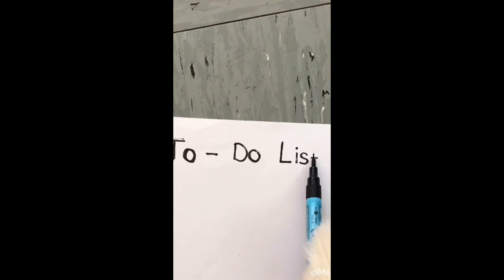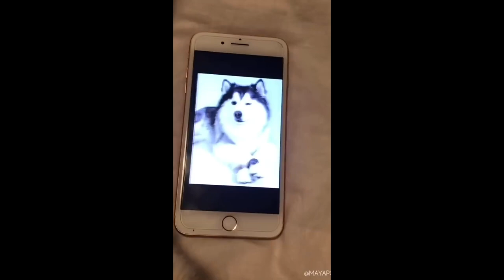Adorable Samoyeds That Make You Go Aww | Aww Cute Dogs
WATCH THESE CUTE AND ADORABLE FLUFFY SAMOYED POLAR BEAR CLOUDS!

We in Aww Cute Dogs love dogs so much! From Corgis to Pomeranians to Samoyeds to Huskies, we love all kinds of dogs. Whether you are a kid who loves to watch Youtube channels about toys and games or an adult who has grown to love dogs, we share the same love for our furry friends with you.

1. Dogs Make Us Laugh
Whether it’s the pooch in our own backyard, the hilarious image we see on social media, or a funny video, dogs make us smile, chuckle and LOL! All dogs are natural comedians.

2. They Comfort Us When We Are Blue
Therapy dogs are used to soothe soldiers and civilians with PTSD. They visit long term care homes and psychiatric facilities spreading joy everywhere they go. When we feel down our own dogs cuddle up to make us feel better. You can’t deny the magical healing and soothing abilities of dogs all over the world. Dogs have been human’s best friends for thousands of years. They are there for us through thick and thin. They never judge and are always happy to see us return, whether we’ve been gone five hours or five minutes.

3. Dogs Listen To Our Problems
You can tell your pup about your difficult day at work, or a date gone wrong. We know we can tell our dogs anything and they’ll never spill the beans.

4. They Teach Us To Be More Human
Dogs are kind, loving, and compassionate – they forgive everything and never hold a grudge. No matter what a dog is doing, they are always present in the moment. If you watch your dog throughout the day you’ll find that your dog is a better person than most humans. There are some that would say a dog is only loyal so long as it is getting food and shelter. But if you have ever known a dog and seen the reaction it has when you come home or it is reunited with a fellow four legged friend you know it is about more than that. There are plenty of examples of dogs showing loyalty to their owners. Some of the most famous are the dog pictured lying next to the casket of his Navy Seal owner, or the dog that would greet his owner at the train station every day after he arrived home from work. Even after the owner died, this dog, Hachiko, went to the station every day for the next nine years waiting for the arrival of his best friend.

5. Dogs Keep Us Happy and Healthy
The relationship you have with your dog is good for your heart and your soul. Positive feelings, increased activity, affection and security are the building blocks of a happy and healthy life. Coming home to a dog helps reduce stress and walking a dog can help keep you healthy. Dogs don’t hold grudges. They don’t hang on to what someone said years ago. When one of them plays too rough, the other dog lets them know immediately by letting out a yelp. The two dogs make up and instantly start playing again.

6. They Love Us More Than They Love Themselves
In the 1800’s Henry Wheeler Shaw wrote “A dog is the only thing on earth that loves you more than you love yourself,” and the saying holds true to this day. Your dog would happily risk his or her life to protect the humans they love, and we love them right back. A healthy dog will live a long and happy life, and that’s all any of us wants for our furry family members. A dog is the only thing on this earth that loves you more than he loves himself. The great pleasure of a dog is that you may make a fool of yourself with him and not only will he not scold you, but he will make a fool of himself too. Your dog never lies to you when he says he loves you. The more you give of yourself, the better the connection developed between the two of you. There is nothing better than coming home from a very hard day at work or maybe school or college and find your dog there waiting for you to support you.

WHO LET THE DOGS OUT? WOOF WOOF WOOF!